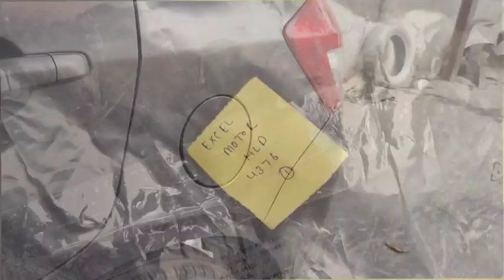Maruti Swift Dzire accident and denting painting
Assamualekum Dosto Kaise Hain Aap Sab Log Ummed Karta hu Sab Theek Honge Suwagat Hain Hamari New Video Me Video Pasand Aay To Channel Ko Subscriber Zaroor Kare...

maruti suzuki swift vxi 2023
maruti suzuki swift vxi
maruti suzuki swift new model
maruti suzuki swift dzire 2024 model
car swift dzire
car swift modified
car swift 2023
car swift price
car swift 2024
car swift dzire modified
swift denting painting cost
swift denting painting
swift car painting
swift car painting price
swift dzire denting painting
swift dzire denting painting price
swift car painting price tamil
old swift denting paintings
swift car painting tamil
swift car painting cost in chennai
swift denting painting
swift vdi denting painting cost
swift dzire full denting painting
old swift denting painting
new swift denting painting
Swift denting
swift denting painting
maruti Swift Dzire accident
maruti suzuki swift dzire accident
maruti suzuki dzire accident car
maruti swift dzire crash test
new swift dzire accident
maruti suzuki dzire crash
new swift dzire crash test
maruti Swift Dzire
maruti swift dzire 2024 new model
maruti swift dzire 2023 model
maruti swift dzire vxi
maruti swift dzire cng
maruti swift dzire price
maruti swift dzire tour
maruti swift dzire modified
maruti swift dzire 2024
maruti swift dzire zxi 2023
maruti swift dzire new model
maruti swift modified
maruti swift hybrid 2024
maruti swift new model
swift dzire new model
swift dent paint
swift code kaise pata kare
swift code kya hota hai
swift modified
swift dzire

denting work
denting work of car
denting workshop
denting work tools